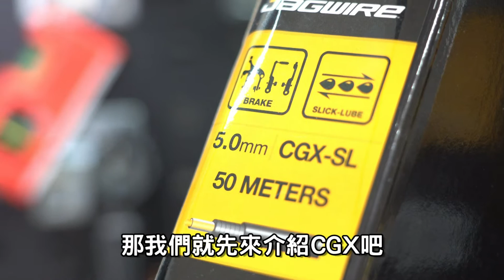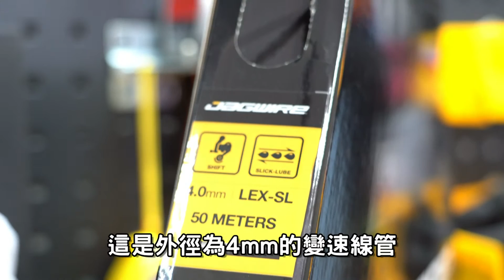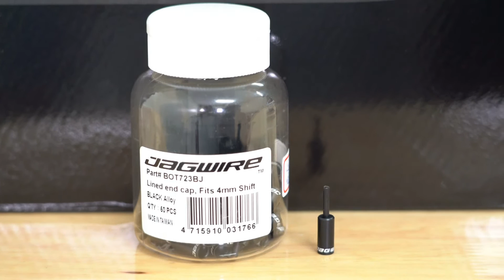【教學系列】單車線組的規格介紹 / 煞車線規格 / 變速線規格 / 外管規格 / 端套規格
支持我們的話不用donate
影片看一百次
有想要的單車用品也歡迎到我們的賣場找找

「教學系列---第十三集」
單車線組怎麼選？
看起來差不多
實際上差很多
小宇技師邊搞笑邊簡單的解說
希望不要再遇到「把變速線當煞車線」的客人來找小宇拉
重點小整理
一、S系統內線：
◆ 蘑菇頭→彎把煞車線
◆ 大圓頭→平把煞車線
◆ 柱狀頭→變速線
二、C系統內線：
◆ 小蘑菇頭→煞車線
◆ 小柱狀頭→變速線
三、外管
◆ CGX-SL→5mm煞車線管
◆ LEX-SL→4mm變速線管
四、端套
◆ 煞車端套→5mm標準煞車端套、襯裡煞車端套
◆ 變速端套→4mm標準變速端套、襯裡變速端套
也歡迎使用「超級感謝」，給予我們實際的支持唷！